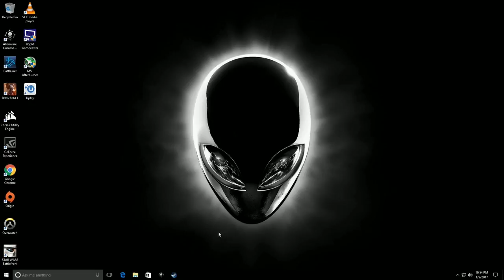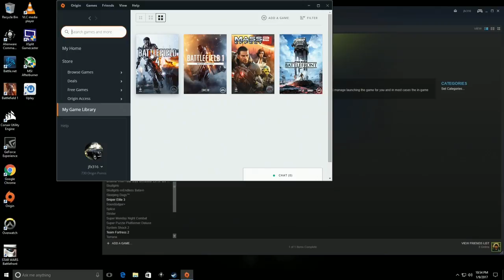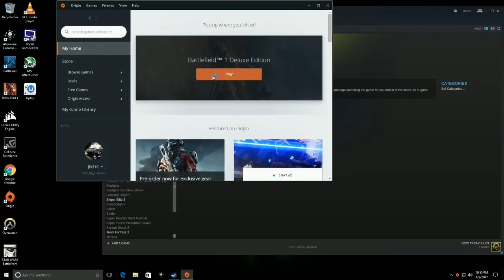Battlefield 1 - Conquesting and Medal Earning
Me trying to pick up a medal because I get obsessive sometimes. -- Watch live